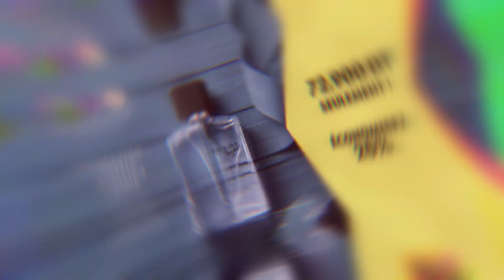Catalogue Mai 2023 - Oriflame Tunisie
تابعنا :
انضم إلى Oriflame وابدأ رحلة مثيرة نحو مستقبل جديد ومشرق!